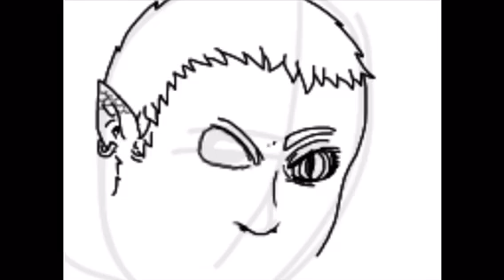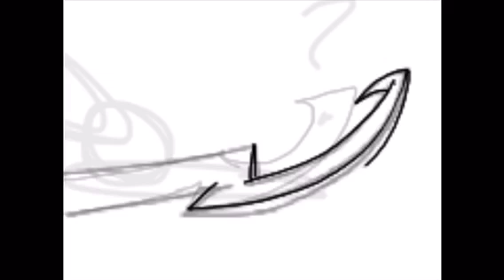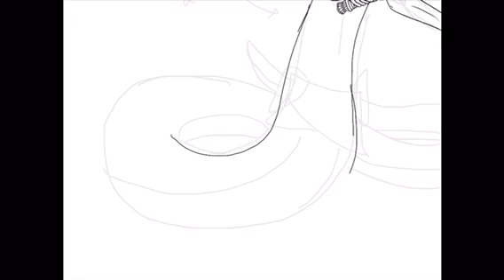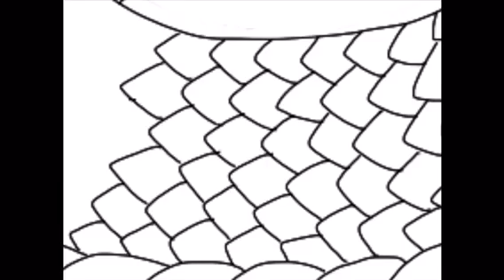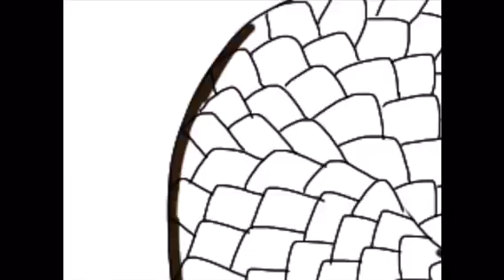Lamia Gladiator OC Timelapse Drawing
New character of mine for my ongoing CTW project. Her name is Gensha and she has quite a story! At least she will once I finish writing it.